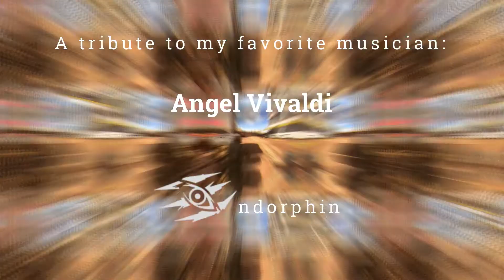Predator is Sweaty!! (Ghost War PVP)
Ghost Recon Wildlands (Ghost War PVP)
Some Sweaty moments, I sweat for you Angel!

"I do not claim ownership of the song(s) played in this video."